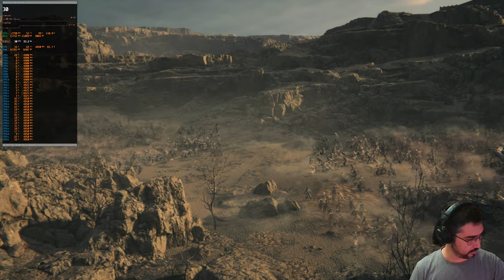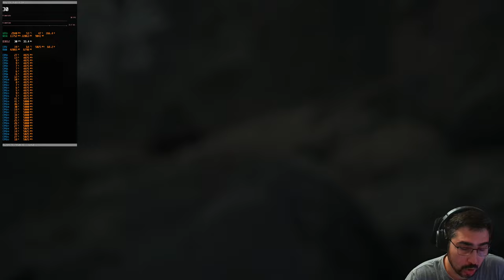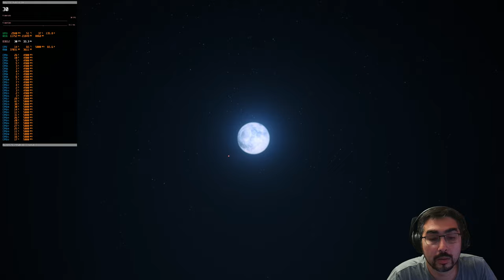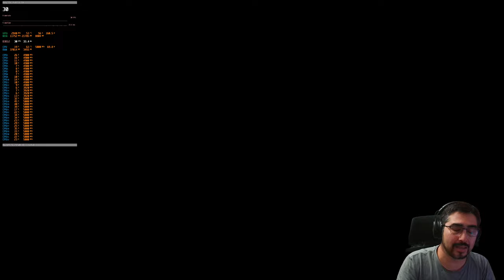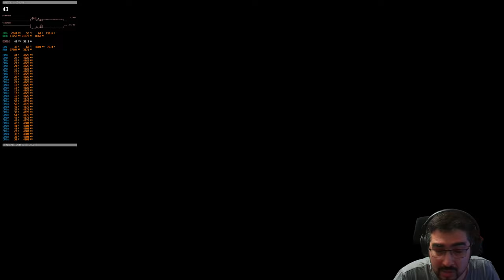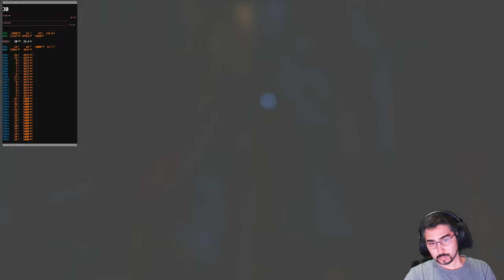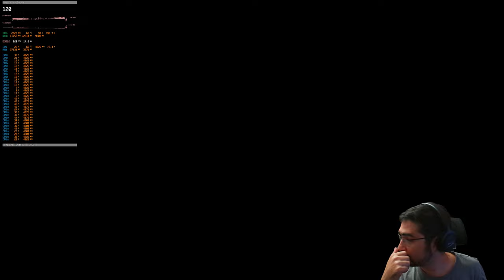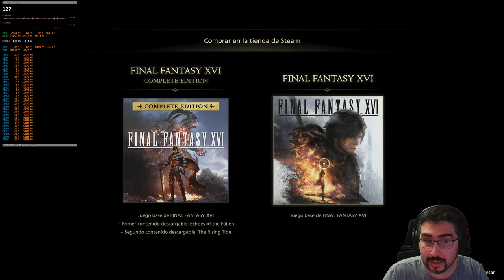FINAL FANTASY 16 FULL PC DEMO / RTX 4090 / AMD RX 7950X3D